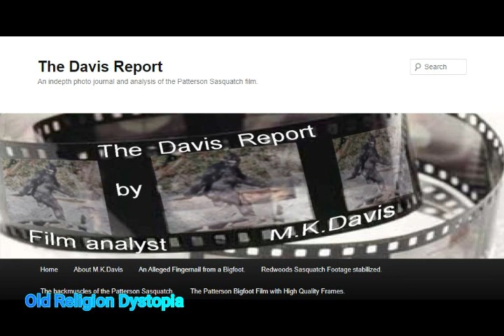M K Davis Episode 4 Cryptozoology with Old Religion Dsytopia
M K Davis Episode 4 Cryptozoology  with Old Religion Dsytopia done March 22 2017
The Davis Report

Please help out by donating what you can to Old Religion Dystopia